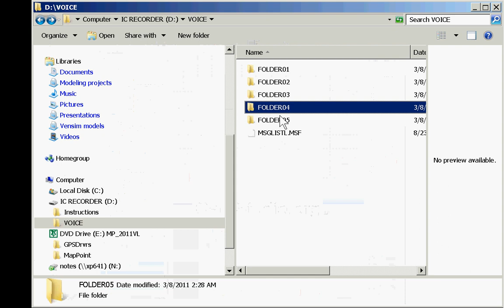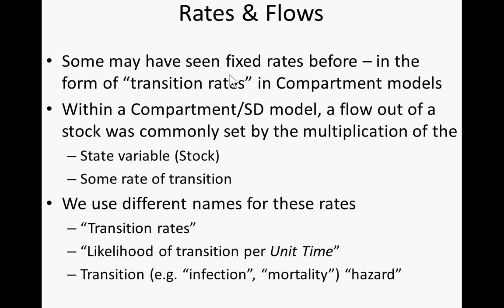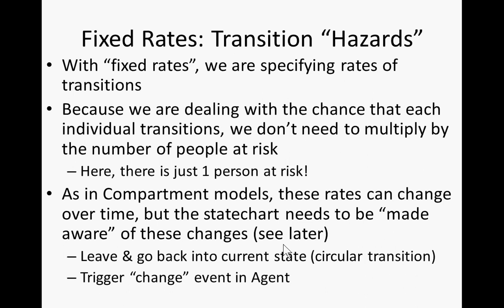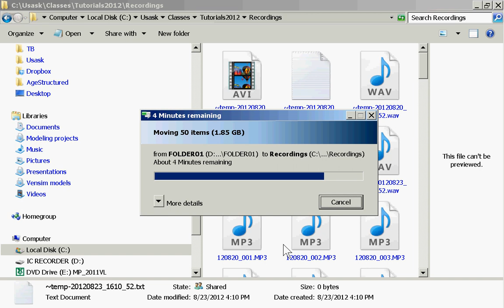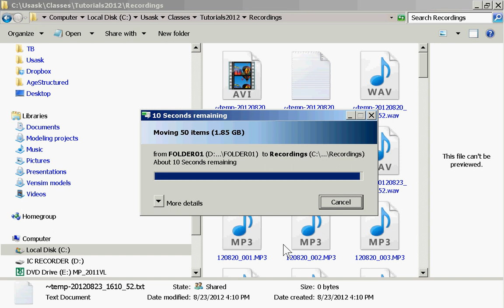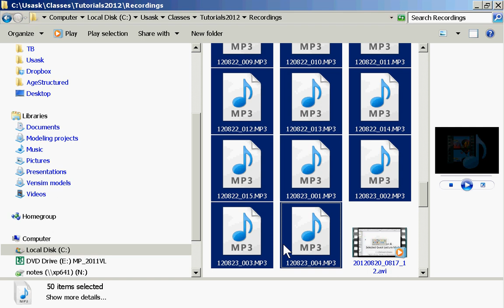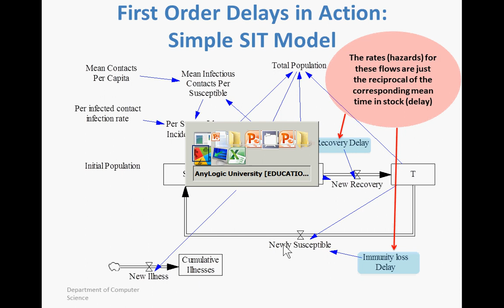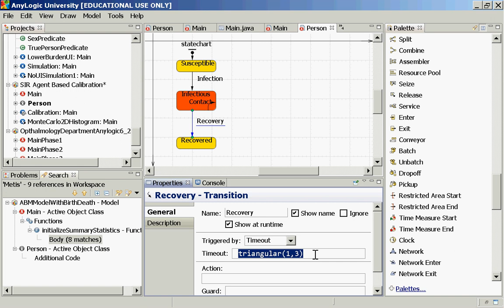Rates, Timeouts & Exponential Residence Times [Agent-Based Modeling for Health Policy with AnyLogic]